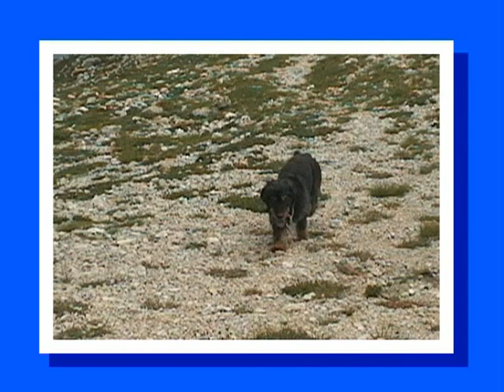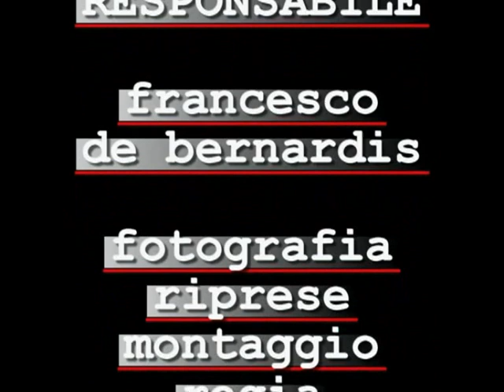Escursione a campocatino anno 2005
organizzazione la vigna